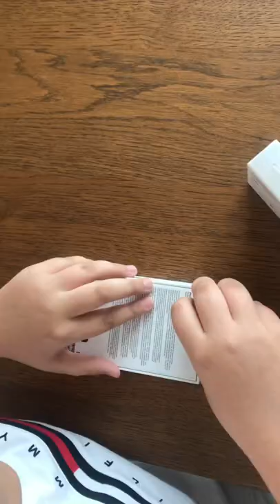Unboxing iPhone 13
Aujourd’hui je me suis décidé d’acheter un iPhone 13 et vous allez dire "Mec tu vas vas pas acheter l’iPhone 14 ! "
Entre les deux il y as presque pas de différence !